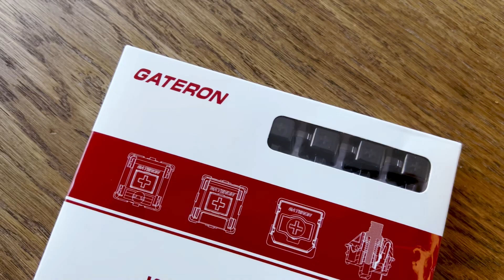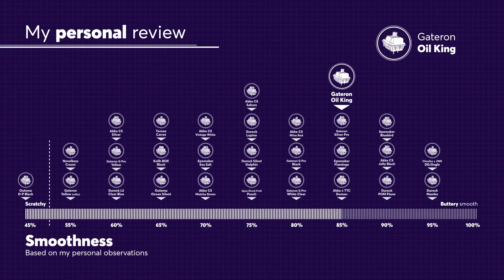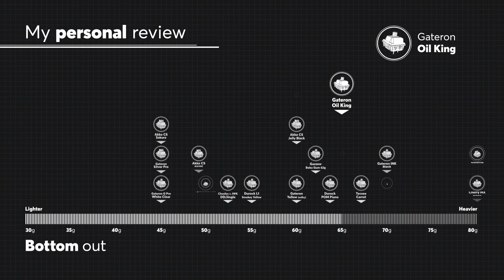Gateron Oil King Sound Test with GMK, MT3 and SA Keycaps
This is the Ultimate Gateron Oil King Sound Test and Review on a full keyboard with SA, MT3 and GMK keycaps. Oil King are really smooth linear switches with a great "bassy" and "clacky" sound.
Pre-lubed, they are great out of the box! Bottom housing is made with Ink housing material.

These tests were made with an FR4 plate. In this Gateron Oil King Sound Test, I've made a typing test and a slow bottom out one. I also made a decibel meter test of the switch alone to measure the noise level with and without a keycap.

All switches are STOCK without filming and lubing to compare them at factory state. Some are factory lubed and some are not. I want to compare the switches at their state right out of the box without modifications. Having said that, some switches could benefit some lubing.

Let me know your thoughts and experiences in the comments below!

Hello world, my name is J-S! I do Sound Test videos on Mechanical Keyboards and non-mechanical keyboards. From Modern MX Switches to Vintage Keyboards, Click and Thock is about Keyboard Sound. From vintage Alps SKCM switches and IBM Buckling Springs to modern Kailh BOX switches, I test and compare different types of switches and keyboards.

00:00 - Intro
00:14 - Switch Presentation
00:24 - Switch Specs
00:31 - Inside the Switch
00:42 - Packaging
00:45 - Switches on the board
01:04 - Solo Switch Decibel Meter Test
01:18 - Solo Switch with keycap Decibel Meter Test
01:32 - GMK Typing Sound Test
02:07 - GMK Single Key Sound Test
02:19 - MT3 Typing Sound Test
02:54 - MT3 Single Key Sound Test
03:06 - SA Typing Sound Test
03:41 - SA Single Key Sound Test
03:53 - Personal Review
04:32 - Final

Here's the specs of the keyboard used for the tests:
DZ60 board
Tofu 60 aluminum case
FR4 plate